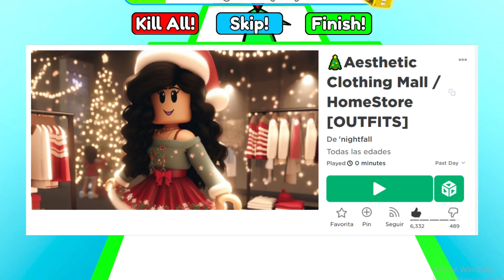NOTICIAS DE ROBLOX - PRÓXIMO CABELLO GRATIS, DOMINUS GRATIS, FILTRACIONES, REVENTAS, Y MÁS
*CODIGO* : AFK THE NIGHT AWAY

*A LOS 6500 LIKES* "NO SE SABE QUE SERÁ"